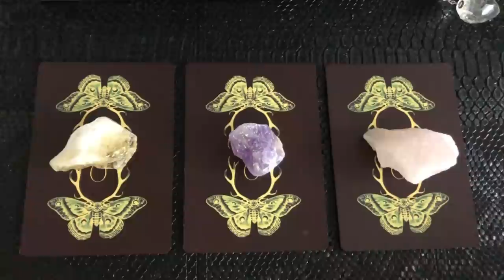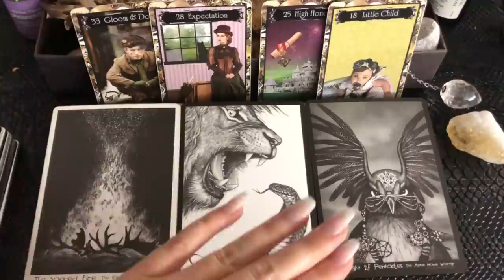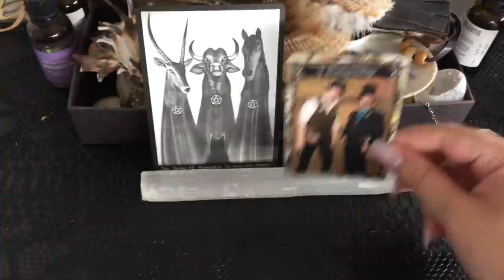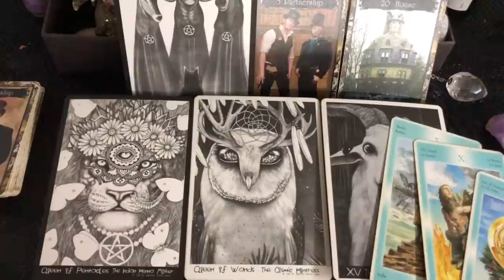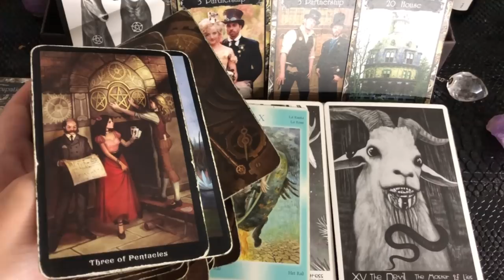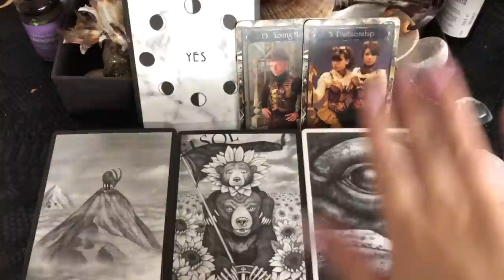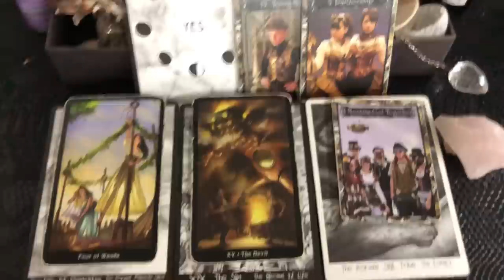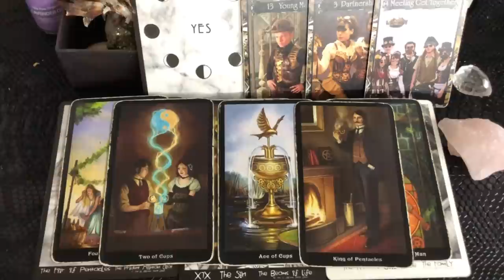🌹 Pick A Card - What's Improving Next